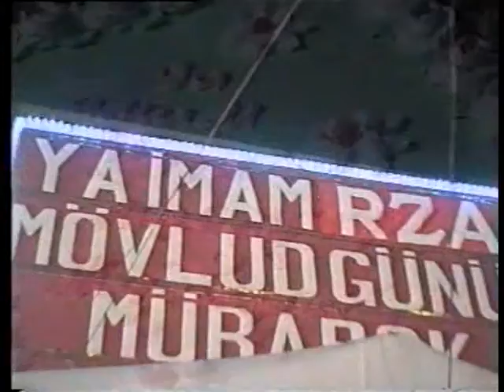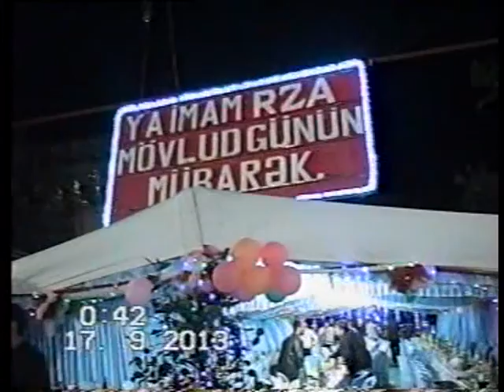Nardaranda İmam Rzanın (ə) mövlud mərasimi_5 -ci hissə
09 Sentyabr 2013-cü ildə Nardaranda İmam Rzanın (ə) mövlud mərasimi Ağanın adını daşıyan meydanda şam-işa namazlarından sonra təşkil olundu.